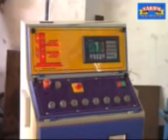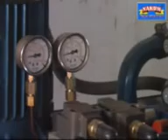flyash brick manfachring plant fully automatic producticn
fly ash brick mking plant
BRICKS MACHINE:
1.  Brick Machine is hydraulically operated, automatic, controlled by electronic circuits. This can be mastered with little basic electrical knowledge.
2. Brick making machine develops 50 To 100 tons of compressive force over the bricks uniformly and hold the pressure for required time allowing the materials to flow and form.
3. The machine structure is carefully designed to take up the heavy cyclic loads.
4. Monogram on the brick can be embossed.
5. Very high production at relatively low cost.
• PAN MIXTURE:
1. A sturdily constructed machine with heavy rollers to grind and mix the material thoroughly.
2. Drive through trouble less, quality worm reduction gearbox.
3. Easy bottom unloading mechanism with door arrangement.
4. Capacity:   300kg to 800kg/batch.
5. Power (Motor): 10hp to25hp.
6. Manufacturing: Mixing of raw materials of Fly- Ash.
7. Bricks and Concrete.
8. Discharge: Bottom Door Opening Manual.
9. Mixing: By Heavy Rollers and Hand faced Scrapers.
• CONVEYOR:
1. Frames and intermittent bins fabricated sturdily
2. The fly ash mix can be regulated according to the speed of the brick-making machine.
3. Nylon with rubber top conveyor belts.
4. Friction less idlers.
• HOPPER:
A collecting Hopper is provided on the upper side of the main body.
It collects mixed material from conveyor belt & stores it. The required quantity of the mixed material is then dispatched automatically from hopper & bricks are manufactured.
• PALLET TRUCKS:
Novel and ergo metric design to handle the bricks with pallets for effortless and easy transportation of fly ash bricks with reduced labour
• CONTROL PANEL:
A fully automatic FA Bricks machine includes control panel with PLC system to help automation of raw material feeding, mixing, conveyor belt operating to bricks formation & bricks output. One skilled worker can handle the system & it helps in reducing of dependency on labors as well as getting work done faster.
Dear sir                                                                                                                         We are glad to introduce ourselves "prem nath & brothers"as one of the Leading manufaturer of Construction Equipments and Building Material Machineries since the year 1961 . We also take pride in being the largest Export & Import house.
OUR PRODUCTS:-
CONSTRUCTION EQUIPMENTS
Winches
• Vibrating Tables and plastic/PVC Moulds for making Glossy top finish pavers/   tile • Brick Making Plants for Fly Ash Bricks/ Sand Lime BrickWe   assure you  the   Best Qualityof   our products and after sale-service for years to come..  We hope that you will give us an opportunity for supplying your esteemed organization with the above machinery.
Gautam aggarwal
Mfd. By- m/s prem nath & brothers
g.t. road, batala(Punjab) india
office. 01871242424